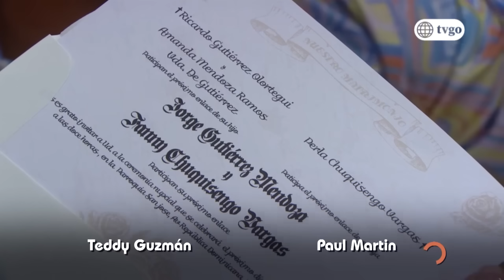De vuelta al barrio - 30/04/2019 - Cap 374 - 1/5